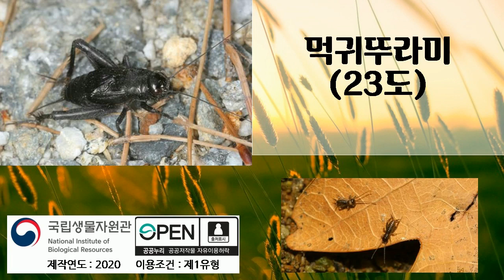먹귀뚜라미, 여러번 듣기, 곤충소리, 새소리, 국립생물자원관, 2020년